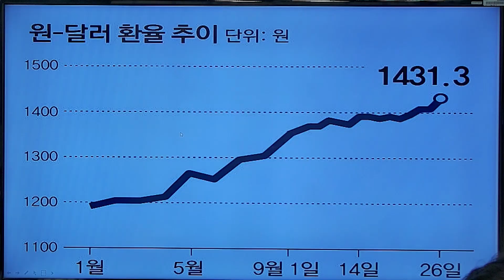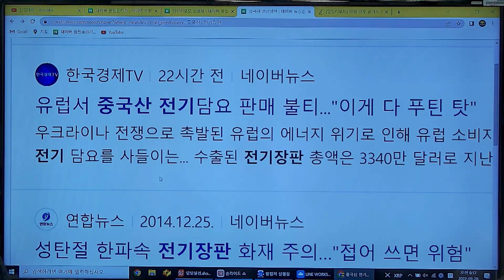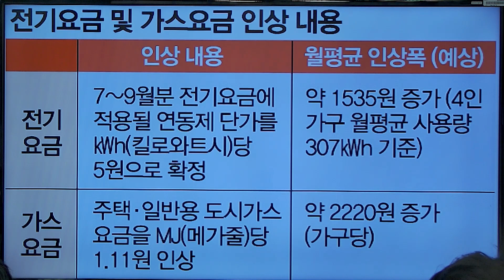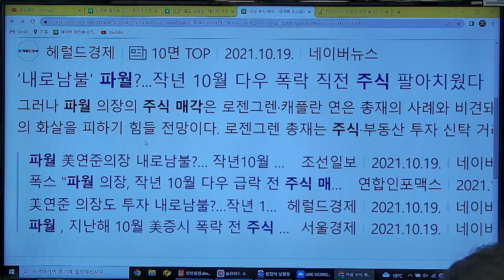치솟는 물가... 진짜 10월이 정점일까? - [0교시라이브 클립 22.09.28]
정규편성: 매주 수,목,금 AM 08:00

최근 이어지는 고환율 현상이 수입물가를 더 밀어올릴 것으로 전망되면서 정부가 강조한 `10월 물가정점`에 대한 불확실성은 더 커진 모습입니다. 물가 뿐만 아니라 공공요금 인상과 에너지 부족 현상이 잇따라 발생하고 있는데요. 딩딩대학에서 정리해드렸습니다:)